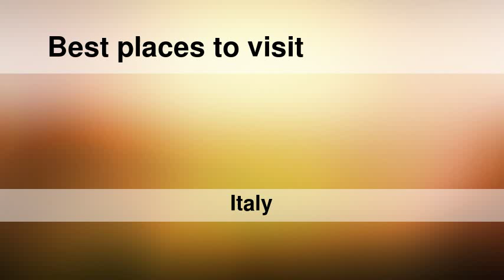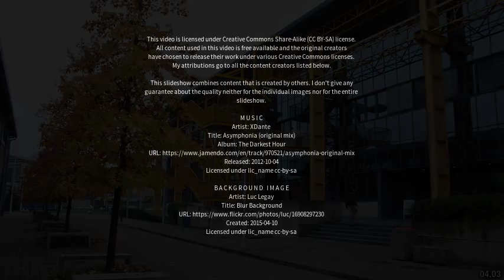Best places to visit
Best places to visit - Cernusco sul Naviglio (Italy) Best places to visit - Slideshows from all over the world - City trips, nature pictures, etc.